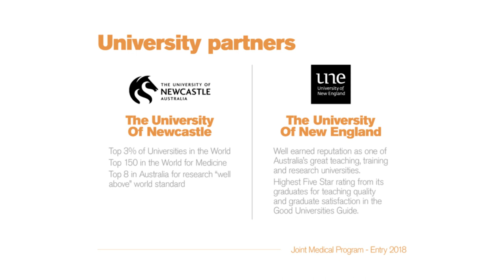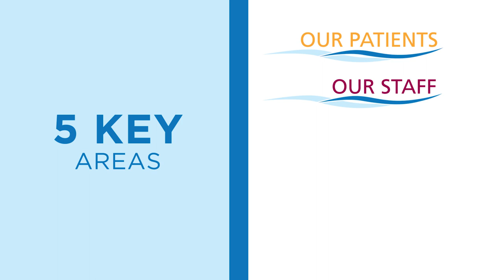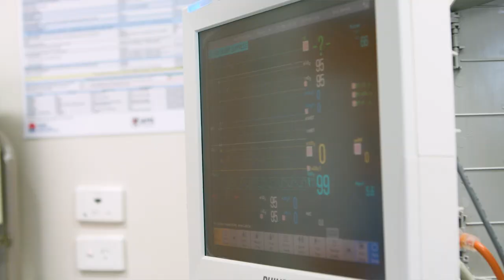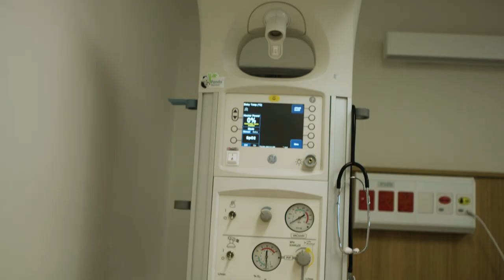Central Coast Medical School - promotional video